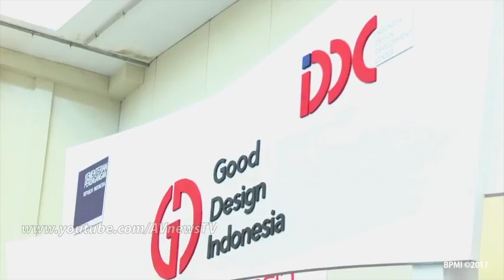Pukul Bedug, Presiden Jokowi Buka Trade Expo Indonesia ke-32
Presiden Joko Widodo (Jokowi) secara resmi membuka acara Trade Expo Indonesia (TEI) ke-32 di Indonesia Convention Exhibition (ICE) BSD, Tangerang Selatan, Rabu (11/10/2017).

Jokowi tampak mengenakan batik bercorak biru dengan celana hitam. Ia didampingi Menko Perekonomian Darmin Nasution dan Menteri Perdagangan Enggartiasto Lukita. Acara dibuka ditandai dengan pemukulan gendang oleh Jokowi.

"Saya bangga, setelah 32 tahun TEI sekarang digeser ke Banten. Ke ICE. Sekarang kualitas kelasnya harus kelas dunia. Tidak boleh lagi kecil-kecilan dan fasilitas ala kadarnya. Dan saya lihat TEI tahun ini kualitasnya semakin membaik dan saya minta tahun-tahun berikutnya lebih baik lagi. Maka dengan mengucap," ujar Jokowi dalam sambutannya.

"Maka dengan mengucap bismillahirrohmanirrohim, saya resmi membuka Trade Expo Indonesia tahun 2017." kata Jokowi membuka acara.

Usai pembukaan, Jokowi langsung menuju area pameran produk-produk Indonesia. Beberapa pejabat tampak mengikuti kunjungan Jokowi.

Pada TEI ke-32 ini, akan dihadirkan 1.100 perusahaan nasional sebagai peserta pameran dengan target mendatangkan 16.000 pengunjung dengan target transaksi US$ 1,1 miliar.

Dalam gelaran dagang ini, disuguhkan juga kegiaran pendukung seperti trade, tourism and investmen (TTI) forum. TEI 2017 juga akan menampilkan lebih dari 300 produk dan jasa Indonesia yang dipamerkan dan dibagi dalam 7 zona produk potensial dan unggulan nasional.

Jokowi Buka Trade Expo Indonesia di ICE BSD, 66 Negara Ikut Serta.

Trade Expo Indonesia (TEI) 2017 secara resmi di buka oleh Presiden Republik Indonesia Joko Widodo di ICE BSD, Tangerang, Rabu (11/10/2017).

Berdasarkan pantauan wartakotalive.com, Jokowi datang memasuki ruangan Nusantara Hall bersama dengan Menteri Perdagangan, Enggartiasto Lukita, Menko Perekonomian, Darmin Nasution, dan Gubernur Banten, Wahidin Halim.

"Dengan mengucap Bismillahirrahmanirrahim saya secara resmi membuka Trade Expo Indonesia 2017," kata Jokowi saat memberikan ucapan pembuka di ICE BSD, Tangerang, Rabu (11/10/2017).

Orang nomor satu di Indonesia tersebut datang mengenakan seragam yang sama dengan Mendag yaitu batik berwarna merah dengan motif batik warna abu-abu di bagian terngah.

Menurut mantan Gubernur DKI Jakarta, acara seperti ini harus dimaksimalkan sebaik mungkin karena dapat meningkatkan perekonomi di Indonesia.

"Momentum ini harus kita maksimalkan. Kunci pertumbuhan ekomomi saat ini hanya ada dua, ekspor dan investasi harus naik. Tanpa dua ini tidak mungkin pertumbuhan kita dapat meningkat," jelasnya.

Pemeran TEI yang ke-32 kalinya ini akan diadakan mulai dari 11 sampai 15 Oktober 2017 yang mengunakan seluruh hall di ICE BSD dan setiap hall akan memamerkan jenis produk yang berbeda-beda.

Pada hall 1 Pangan Nusa, hall 2 ada Furniture, Furnishing, and Craft, hall 3 ada Fashion, Craft, and Crratif Product, hall 3A ada premium product dan Kementerian atau lembaga, hall 5 ada Strategic Industries and BUMN Goes Export.

Selanjutnya, hall 6 dan 7 ada manufacturing product and service, hall 8 dan 9 mengenai food and beverages, terakhir hall 10 province premium product.

Dari data terakhir akan ada sekitar 6.000 pembeli dari 66 negara dengan permintaan tertinggi pada tahun ini seperti produk makanan dan minuman, produk dan jasa manufaktur, furnitur, furnishing, furnitur taman.

Sebagai pameran dagang internasional terbesar yang ada di Indonesia, TEI memiliki target nilai transaksi sebesar 1,1 milliar Dolar atau setara dengan Rp 14 trilliun.

Diketahui, pada TEI 2016 telah dibukukan transaksi sebesar 1,02 miliar dolar dengan produk utama yang diminati seperti furnitur, produk electronik, makanan olahan, kopi, dan rempah-rempah.

Pada tahun 2016, acara ini berhasil menarik 15.567 pembeli internasional dari 126 negara, serta menghadirkan 1.066 peserta pameran dengan produk-produk Indonesia terbaik.